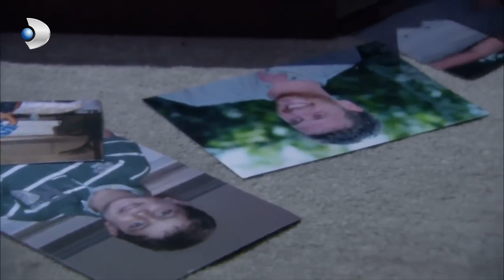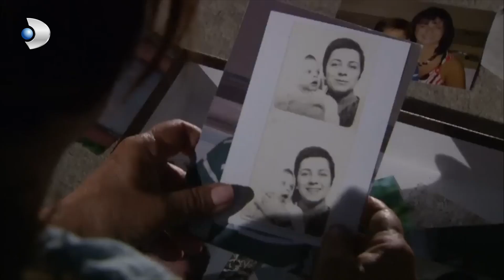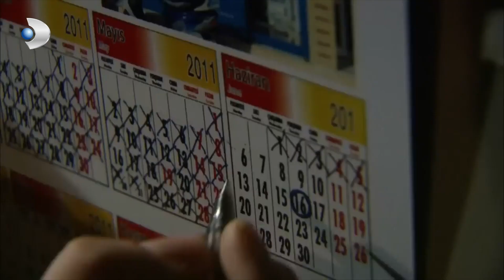Meryem, Fatmagül'e Kadir'den Bahsetti | Fatmagül'ün Suçu Ne? 37. Bölüm